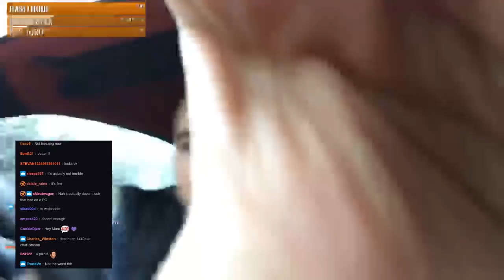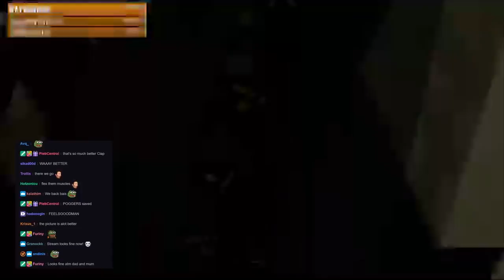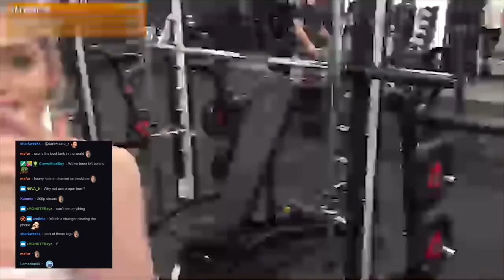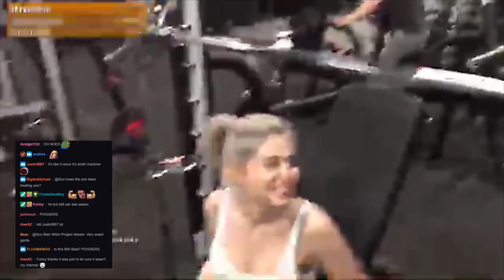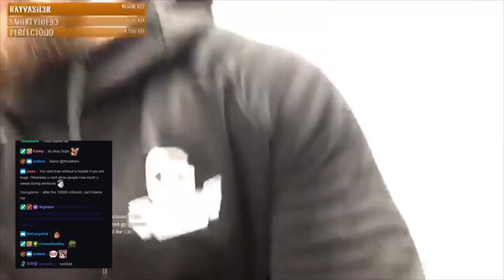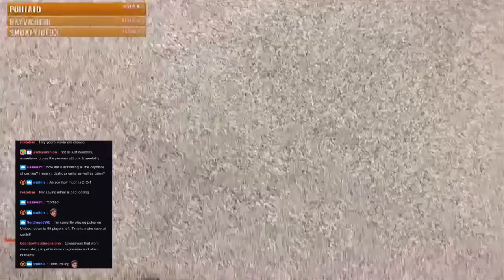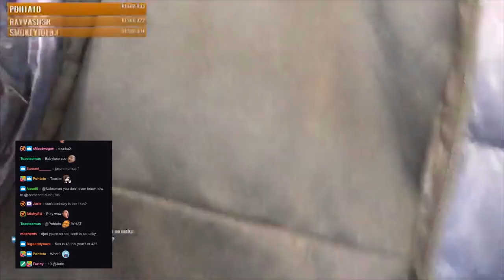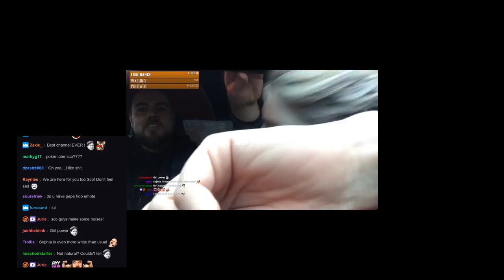MY FIRST IRL STREAM! (it's not off to a good start)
Thank you to the following for supporting me and Method